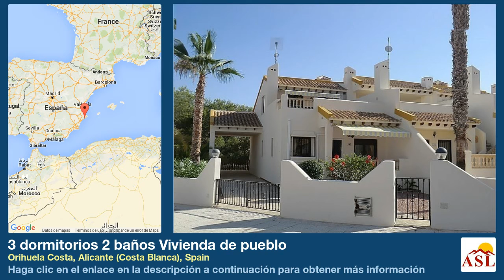3 dormitorios 2 baños Vivienda de pueblo se Vende en Orihuela Costa, Alicante (Costa Blanca), Spain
Más información en Vivienda de pueblo se Vende en Orihuela Costa, Alicante (Costa Blanca), Spain con 3 dormitorios, 2 baños

Este excepcional 3 dormitorios, 2 baños chalet adosado está situado en el resort de golf de Las Ramblas, cerca de la casa club.

Situada en una parcela de esquina de tamaño buena esta propiedad dispone de un jardín delantero, grande entrada de auto con pérgola, porche de entrada cubierto, salón comedor con chimenea, cocina, baño y dos dormitorios dobles, uno con puertas en la parte trasera del patio terraza en la planta baja. Arriba está el dormitorio principal con baño en-suite y una gran terraza. Hay un amplio espacio para una piscina si es necesario.

Esta propiedad tiene el uso de seis piscinas comunales, está equipada con aire acondicionado, toldos y es se vende slation offered by Bing®